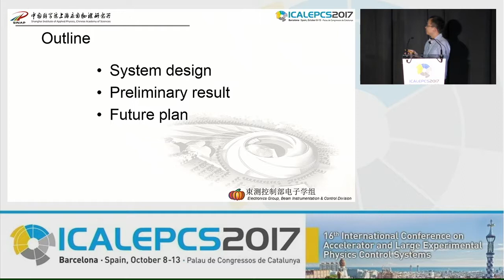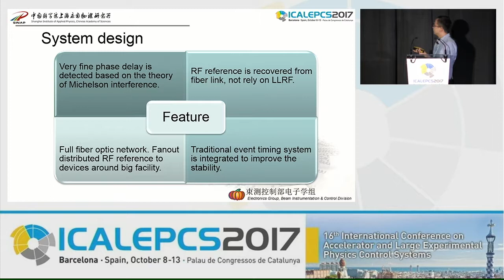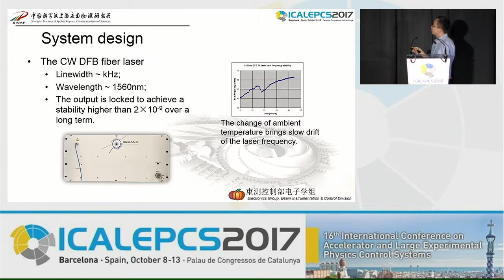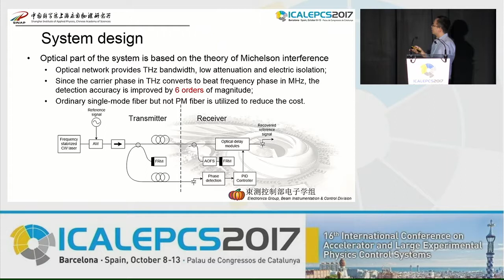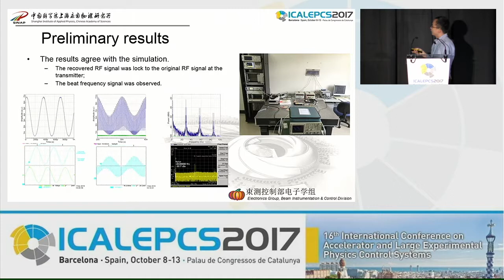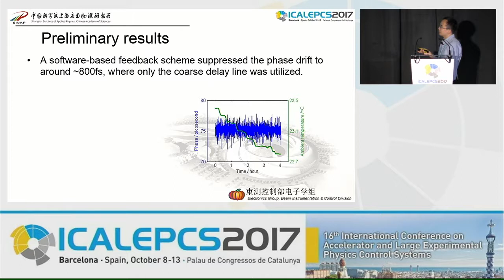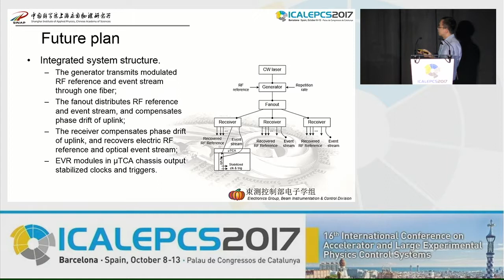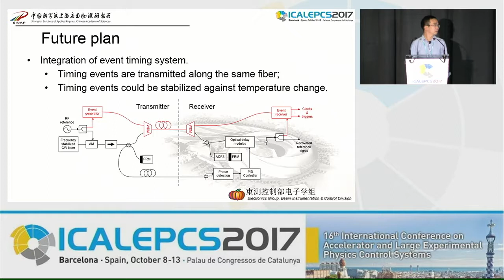TUCPL05: Design and Prototyping of a New Synchronization System with Stability… - M. Liu (SINAP)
Oral presentation 'Design and Prototyping of a New Synchronization System with Stability at Femtoseconds' on 10-Oct-2017 at the ICALEPCS2017 'Timing and Synchronization'